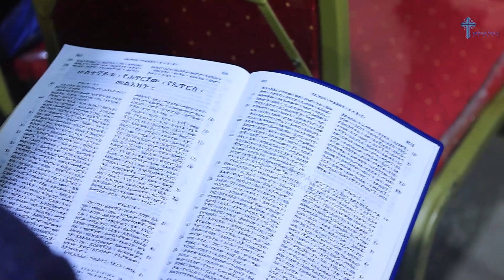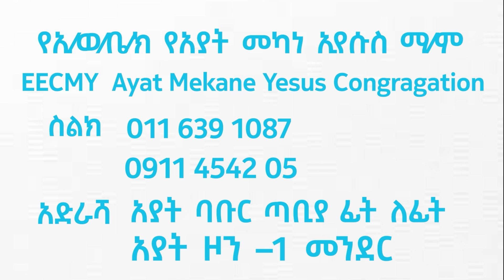ከፊት ይልቅ ትጉ- ክፍል 1\\ ወ/ም እንዳሻው ነጋሽ \\Endashaw Negash\\ Church\\Preaching 2016 2023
ከፊት ይልቅ ትጉ- ክፍል 1
\\ ወ/ም እንዳሻው ነጋሽ \\Endashaw Negash\\Ayat Mekane Yesus Church\\Preaching 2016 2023